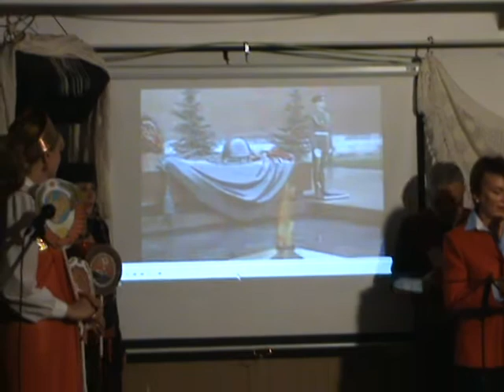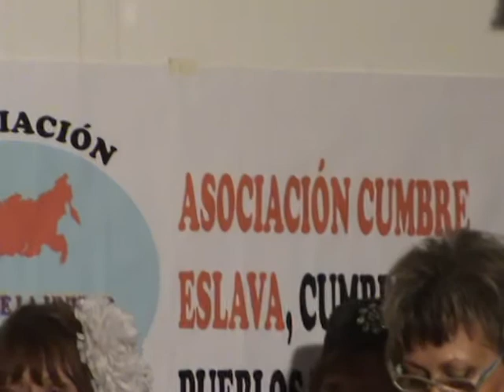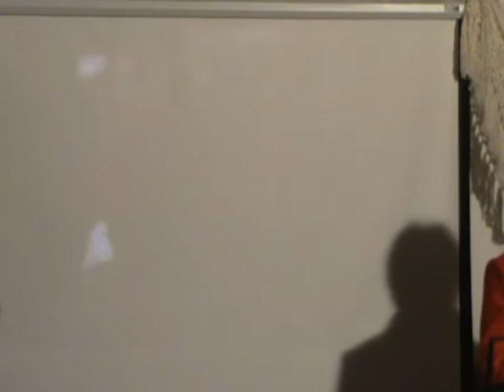acto por aniversario revoluicion rusa nº3.MPG